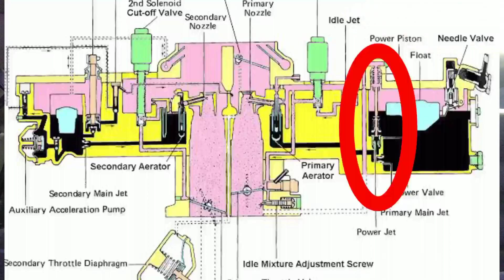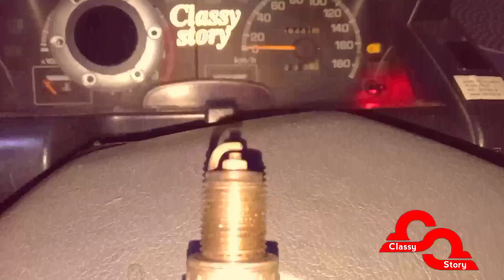solusi permasalahan karburator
assalamualaikum, video ini tidak penting untuknditonton jika mobil anda sudah injeksi hehehehe